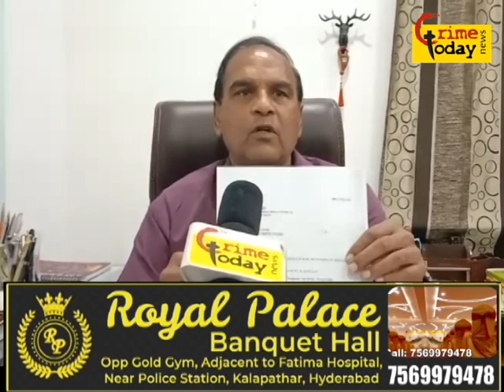bala nagar industrial estate chairman par ilzam hai ke zameen par zameen ko